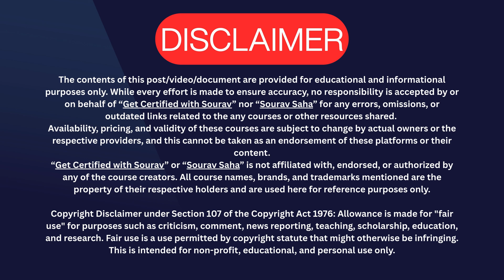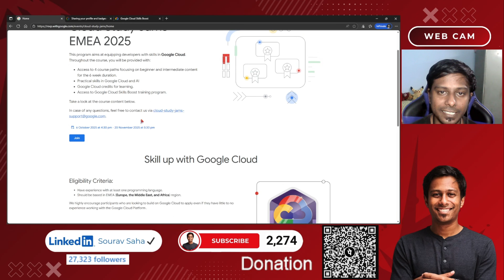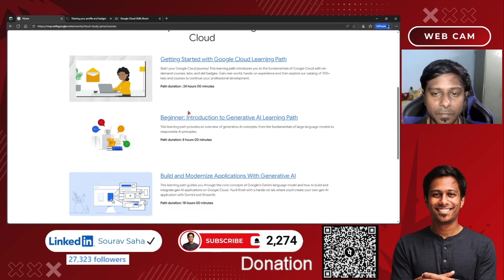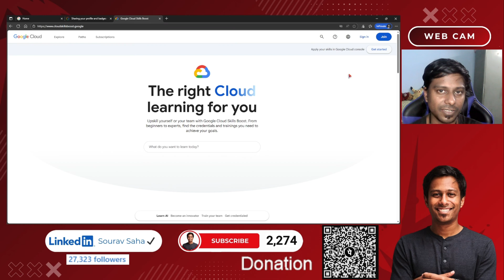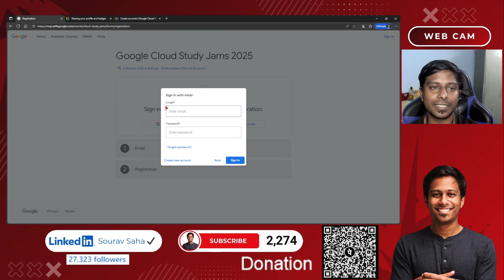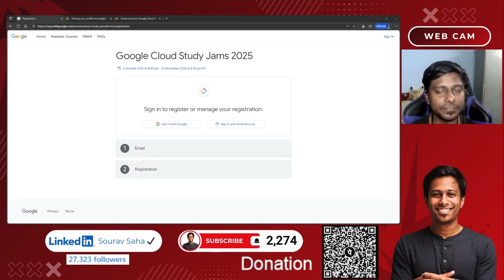FREE Google Swags + Hands-On Cloud Training? Yes, please!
COMMENT "INTERESTED" to show your interest!

This video is created for educational, informational, and reference purposes only under the principles of fair use (Section 107 of the Copyright Act 1976), which allows limited use of copyrighted material for purposes such as education, commentary, news reporting, teaching, research, and scholarship.

📜 This channel shares publicly available educational resources and information for learning and awareness purposes only. Always refer to the official websites for accurate, up-to-date details.

Join Google Cloud Study Jams – EMEA (Europe, Middle East & Africa) Edition 2025, a special learning event designed to help you master Google Cloud skills, build real projects, and earn exclusive swags — all for free!

💡 Here’s what you’ll get:

🎓 Hands-on training on Google Cloud fundamentals, data, ML, and more

🤝 Guided labs, Q&A sessions, and community learning

🏅 Digital badges and career-boosting skills

🎁 Exclusive Google swags for active participants

Whether you’re a student, developer, or tech enthusiast, Study Jams will help you level up your cloud career while connecting with an amazing community across Europe, Middle East & Africa.

📍 EMEA-only – limited seats available!